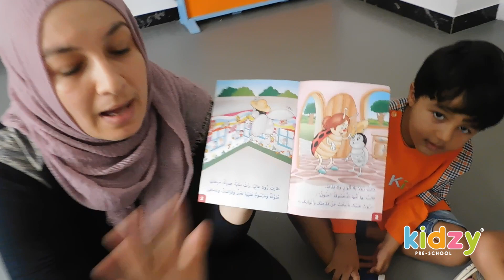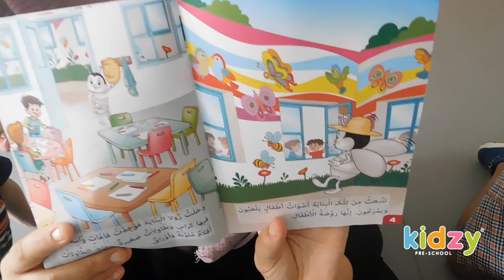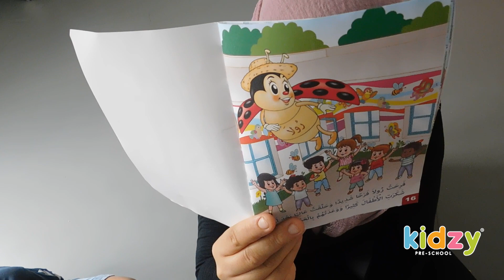Kidzy Tunisia - Le Jardin d'enfants - Moyenne Section